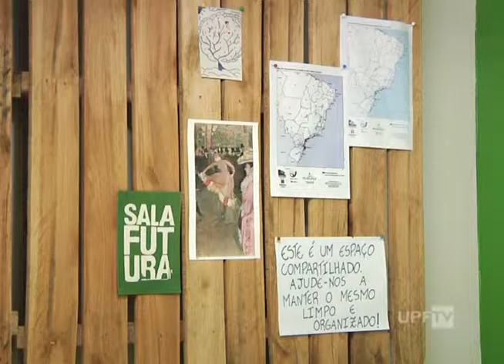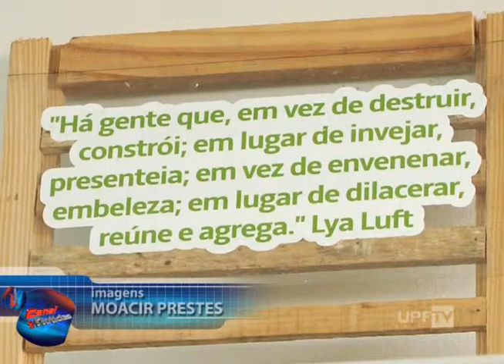UPFTV - Sala Futura Passo Fundo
Um espaço que oferece uma mãozinha para os professores. Na Sala Futura de Passo Fundo, são realizados projetos pensando sempre na reutilização de materiais e no incentivo a preservação do meio ambiente. As atividades são voltadas para as escolas e instituições parceiras.

Narração: Raquel Tramontini
Reportagem: Maiara Bresolin
Imagens: Moacir Prestes